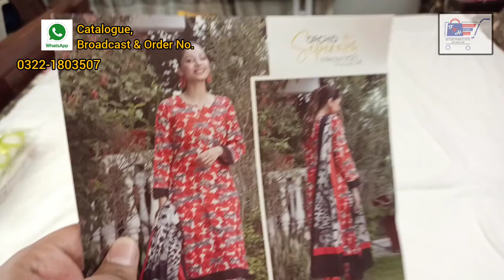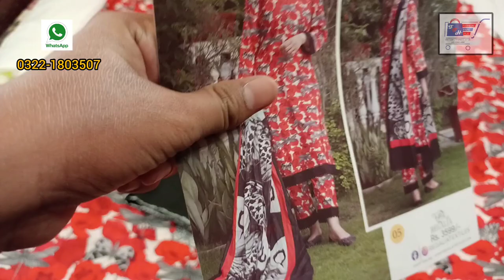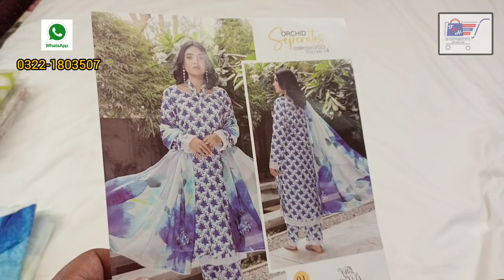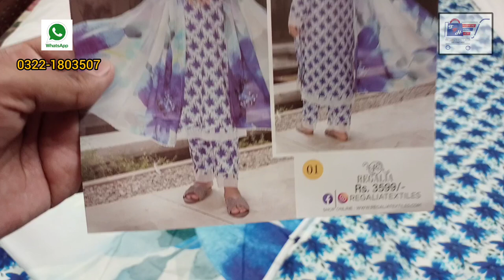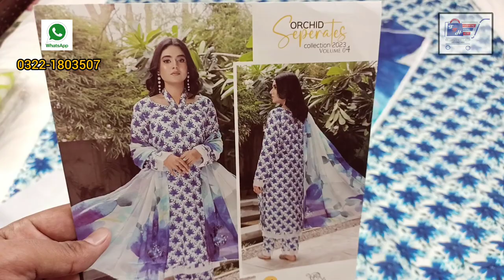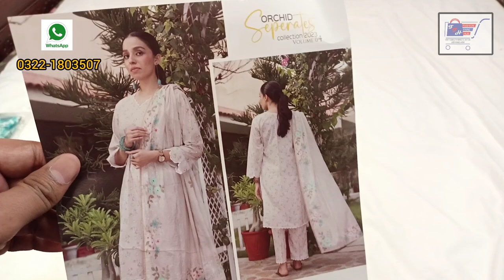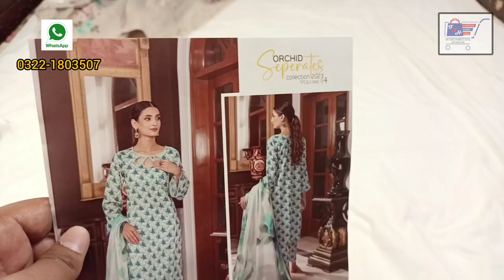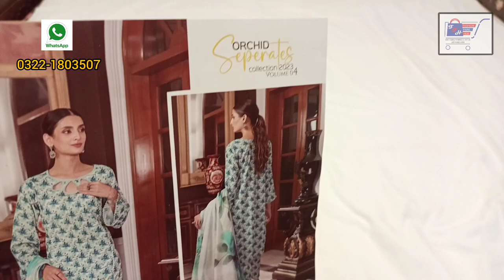Fashion Fare Hub | Casual Outfits | Orchid by Regalia textile | Swiss lawn | All over Printed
@fashionfarehub  Online Women Clothing Store.
Orchid by Regalia Textile ( Original )
3pc.
Digital Printed Swiss 5 mitre All Over Printed Lawn Shirt With trouser,
Digital Printed Swiss Lawn Dupatta.
Price For Resellers & Single buyers.
5.Suits ki Collection Hai :
Wholesale 5.Suits ke Set Rate Hain = 2250 Rs.
Single Suit Loose Price ke Rate Hain = 2350 Rs. Only.
📲 WhatsApp Catalogue, Broadcast & Order No. 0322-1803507
Delivery Charges & Details 🏍 :
Karachi DC = 250 to 300 Rs./ 1 se 2 din ki lagein ge
Out of Karachi = 300 to 400 Rs. / 3 se 4 din lagein ge.  ( Under 1 Kg. )

Orchid by Regalia textile
Orchid by Regalia textile vlog
Swiss lawn
Swiss lawn vlog
Casual
Outfits
Casual ladies Outfits
Casual outfits
12 12
12 12 Sale
All over printed lawn
Summer Collection
Suits
lawn suits
3pc. lawn
3piece
Lawn
lawn suits collections
Clothes
Women clothing
Women Clothes
Swiss lawn dupatta
Al Karam Studio lawn Vlog
Vlog
Fashion Fare Hub
Fashion fare Hub vlog
Sunday bazaar
lunda bazaar
dolmen mall
luckyone mall
Bolton market
Tariq road
Duppatta gali
Jama mall
Karimabaad
Garden
Liaquatabaad
Hyderi market
Gulf
Gul plaza
Central mall
Vlog
Lawn suits vlogs
online store vlogs
YouTube vlogs
Pakistan
Karachi